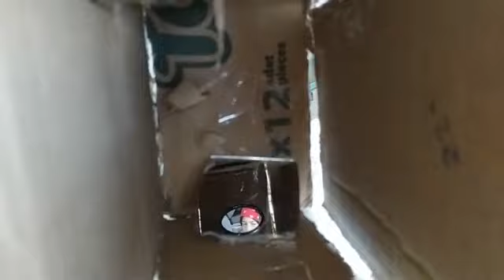Periskop modellerimiz 5-D ile